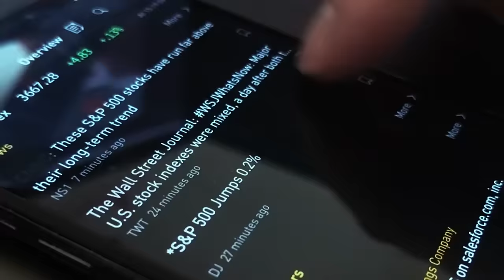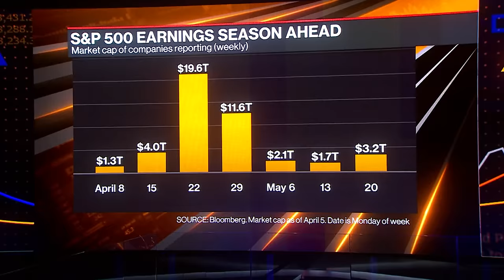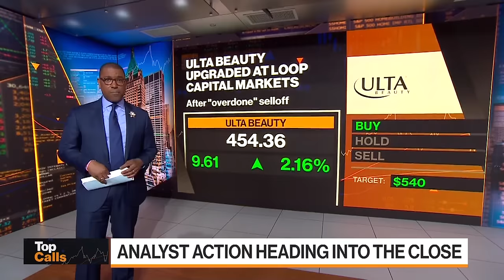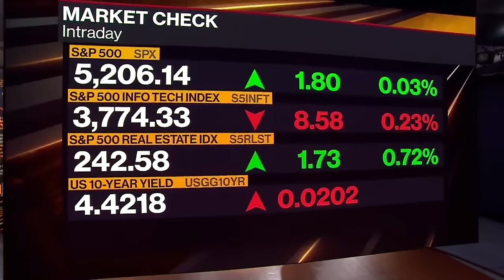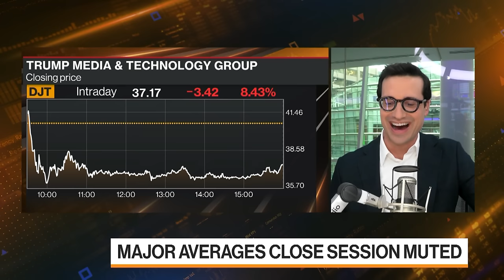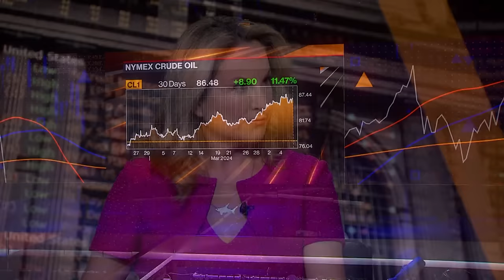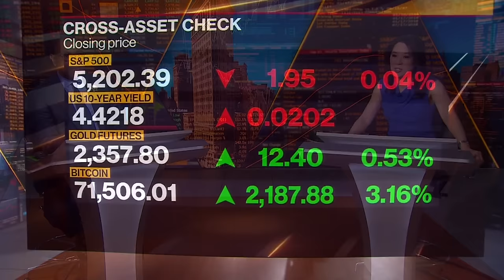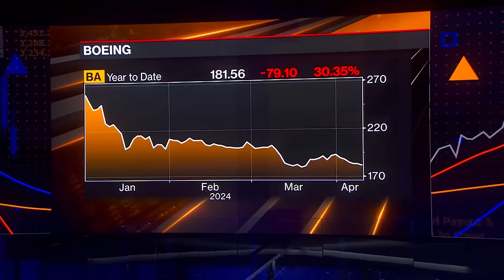Solar Eclipse Across the US | Bloomberg Markets: The Close 04/08/2024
Bloomberg Television brings you the latest news and analysis leading up to the final minutes and seconds before and after the closing bell on Wall Street. Today's guests are Barclays' Michael Pond, Loop Capital Markets' Anthony Chukumba, Rice University Professor, Patricia Reiff, Haverford Trust's Hank Smith, CIBC Private Wealth Group's Rebecca Babin, MNTN President & CEO, Mark Douglas, Peterson Institute's Mary Lovely.